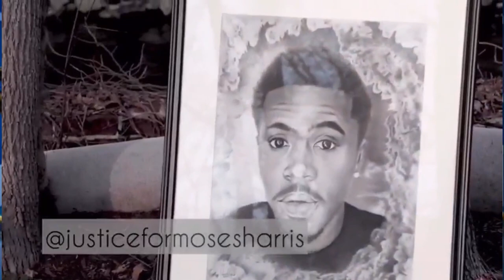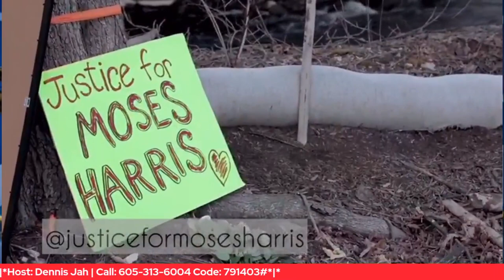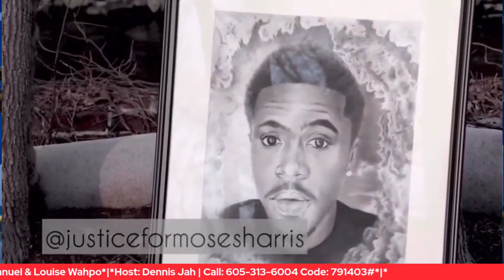Grieving Parents of the Late Moses Harris Cry for Justice | with Emmanuel & Louise Finda Wahpo